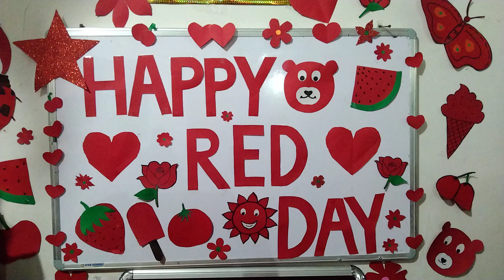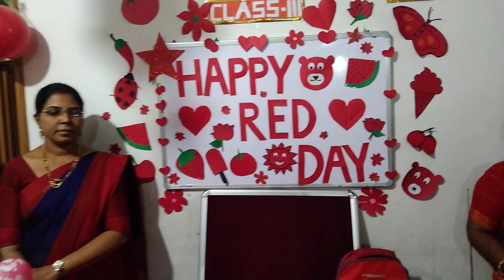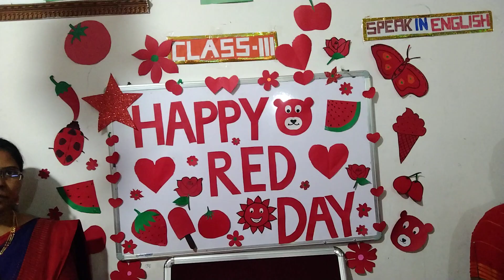Red colour day celebrations in Krupa Vignan Scientific School- B.N.Reddy Nagar